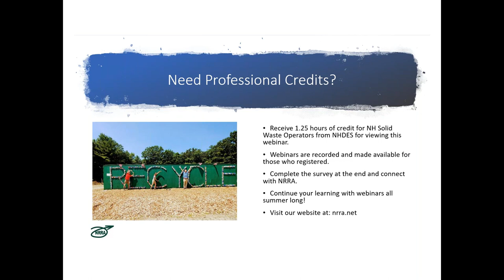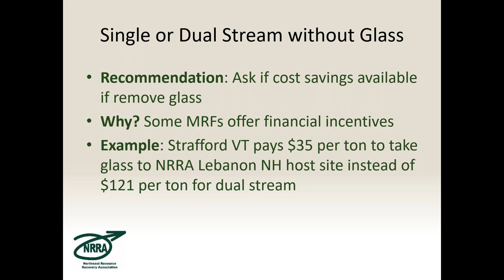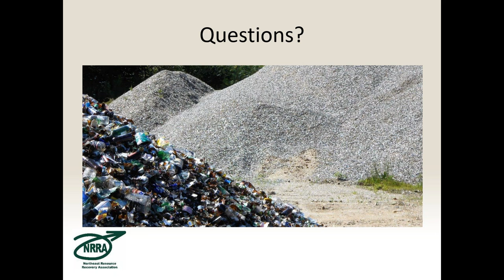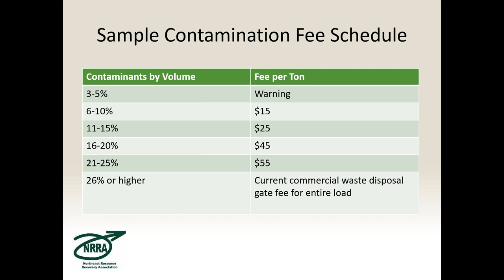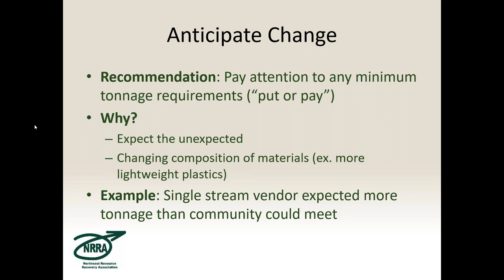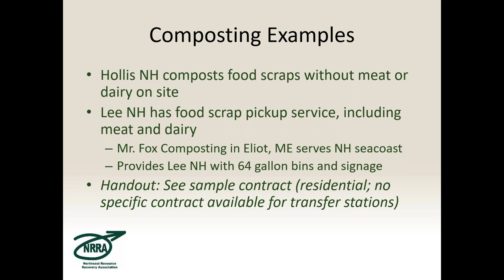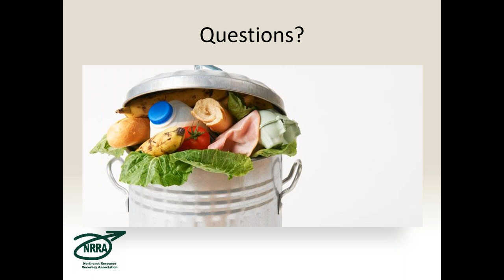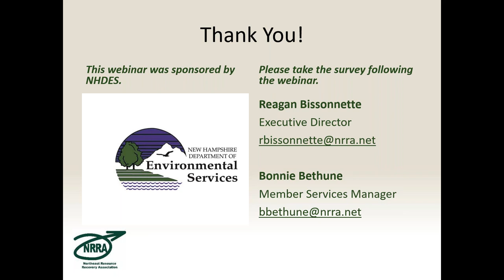Part 2 - BMPs for Negotiating Municipal Contracts for Waste, Recycling & Composting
Does your municipality have contracts in place for solid waste services, include trash, recycling, and perhaps even composting?  Would you like to understand the purpose and benefit of establishing such contracts and learn best practices for negotiating contract terms?  Does your municipality have contracts in place for solid waste services, include trash, recycling, and perhaps even composting?  Would you like to understand the purpose and benefit of establishing such contracts and learn best practices for negotiating contract terms?

Join Reagan Bissonnette, Executive Director, and Bonnie Bethune, Member Services Manager of the Northeast Resource Recovery Association to discuss these topics.